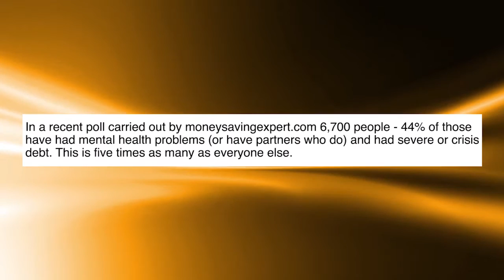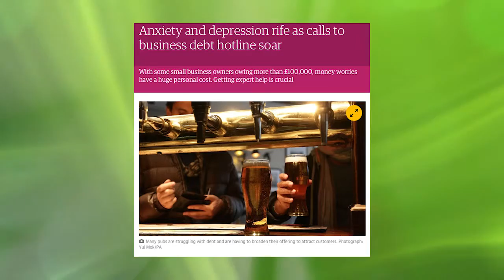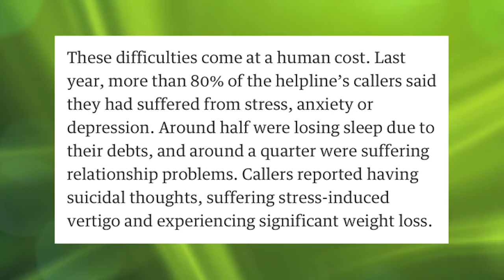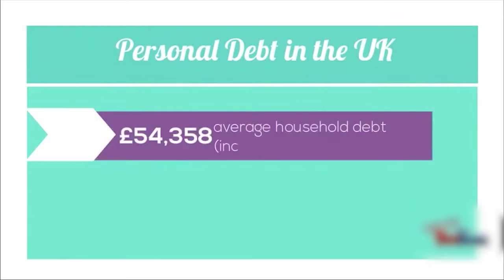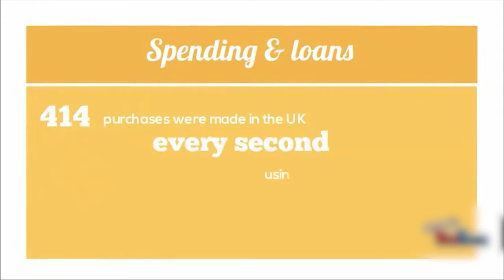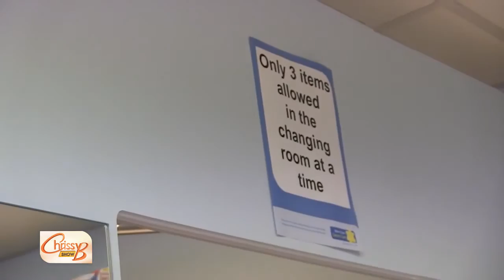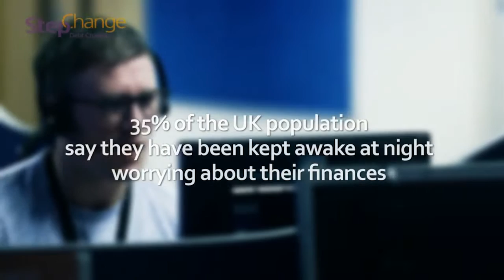Depression and debt, 04.11.15, Chrissy B Show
Have you ever found yourself in debt? Are you worried about losing everything? Do you keep getting calls chasing you for payment? Is it getting too much for you and even affecting you mentally? If so, then this is for you.

Just like people with a mental health problem, those with debt issues will often suffer in silence. And the connection there is that being in debt can actually cause a mental health problem in the first place such as anxiety and depression and contrarily debt can be a result of a mental health problem.

Chrissy and guests go through how to handle debts when unwell, how to work with banks and information on the free debt counseling that is available.
Her guests include Psychologist, Glenn Mason and Step Change Debt Charity, Policy Adviser, Joe Surtees.

Now the fitter your body is, the fitter your mind will be to deal with any issues you might have including debt and depression problems, plus spending time outdoors is great for your mental health. So Jane Wrafter demonstrates how to do exercises outdoors and for nothing.

Chrissy also gives her top tips on a different type of debt and that's how not to be in debt with people and be a reliable and trustworthy person instead.